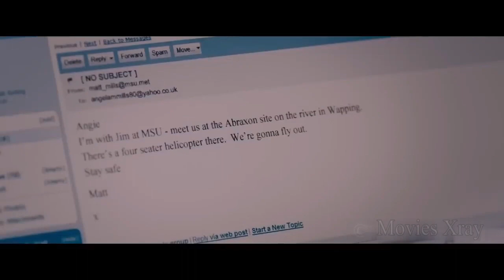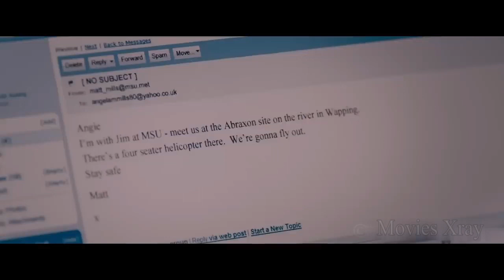A Harrowing Journey of Survival and Redemption in the Ruins of London in Zombies world short story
"Devil's Playground" is a chilling and atmospheric thriller that takes viewers on a suspenseful journey into the dark depths of the human psyche. Set in a remote countryside, the story revolves around a group of friends who stumble upon an abandoned amusement park known as "Devil's Playground."

Eager for adventure and seeking an adrenaline rush, the friends decide to explore the park despite its ominous reputation. As they delve deeper into the decaying rides and attractions, they soon realize they are not alone. Sinister forces lurk within the park's shadows, toying with their minds and preying on their deepest fears.

As the night progresses, the friends find themselves trapped in a nightmarish maze of twisted attractions and malevolent entities. Each step they take only seems to lead them further into the clutches of the park's supernatural inhabitants, who take sadistic pleasure in tormenting their victims.

Haunted by their past traumas and haunted by the malevolent presence, the friends must confront their darkest secrets and inner demons in a battle for survival. As the lines between reality and illusion blur, they must unravel the park's mysteries and uncover its dark history if they have any hope of escaping with their lives.

"Devil's Playground" combines psychological horror with elements of supernatural terror, creating a suspenseful and unsettling atmosphere. The film explores themes of guilt, redemption, and the destructive power of fear. With its eerie setting, compelling characters, and heart-pounding suspense, "Devil's Playground" offers a gripping and nightmarish cinematic experience.